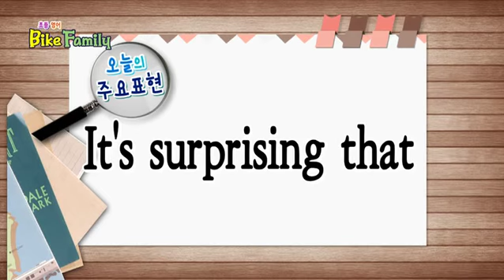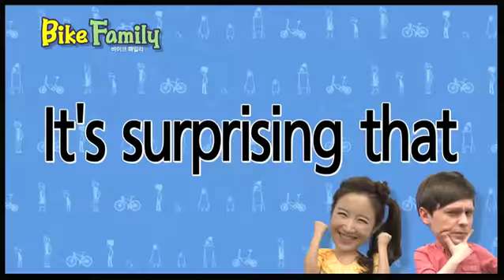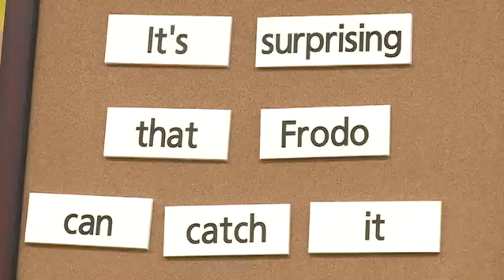Bike Family - 제43회_#001